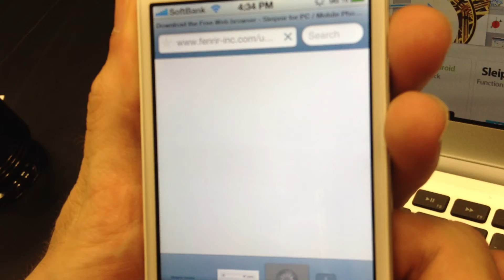[How to Setup] Try sending URL from Sleipnir 3 to your smartphone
Let's try sending the URL to your smartphone. In order to send the URL of the page you are viewing, right-click on an area of the page with no text or images, and then select [Send page to mobile] from the list. Once the notification has arrived on your smartphone and the notification has opened, your browser will automatically open and this page will be displayed.
Depending on the type of text that is sent to your smartphone, you may be able to select what action to execute from your smartphone.